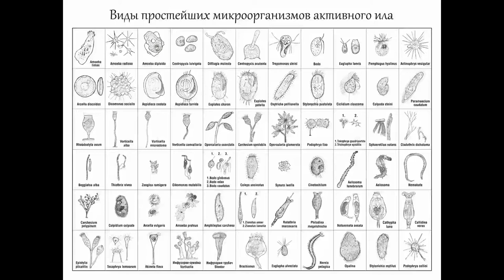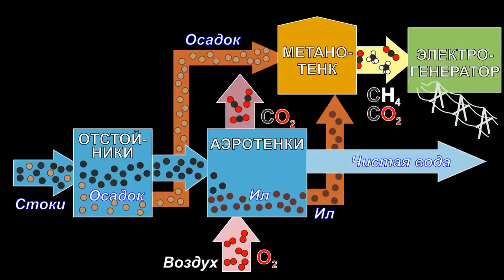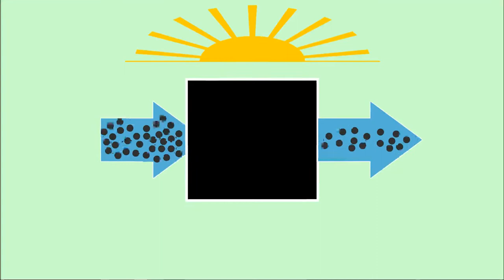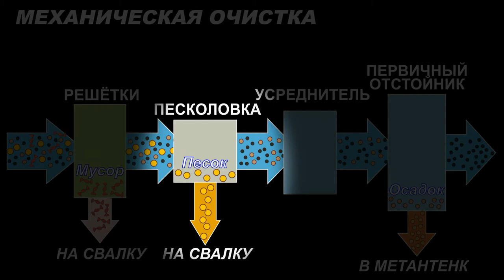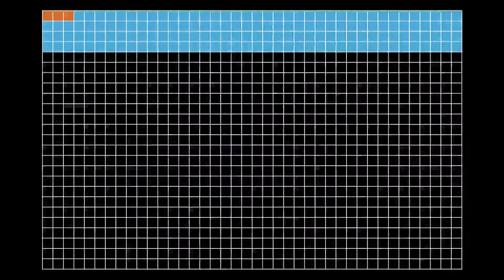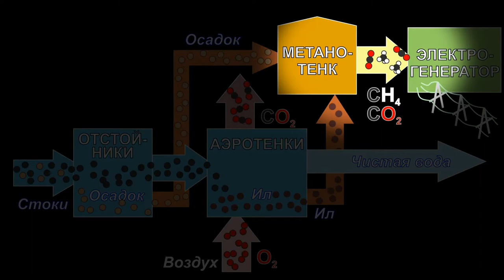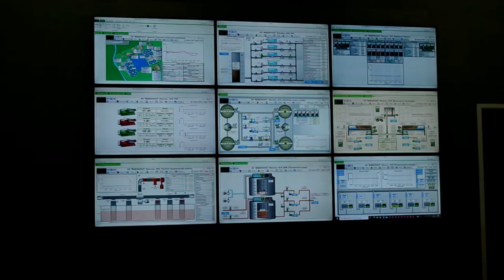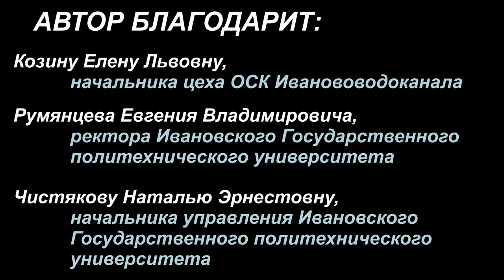Как очищают канализационные стоки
Видео, в котором показана технология очистки канализационных стоков на примере очистных сооружения Иванововодоканала